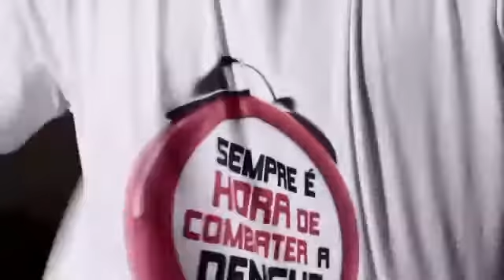Nocaute na Dengue - O novo desafio do Cigano é na Bahia!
Campanha de mobilização contra a dengue 2012
Secretaria da Saúde do Estado da Bahia - Sesab